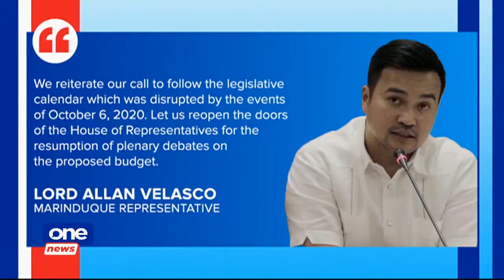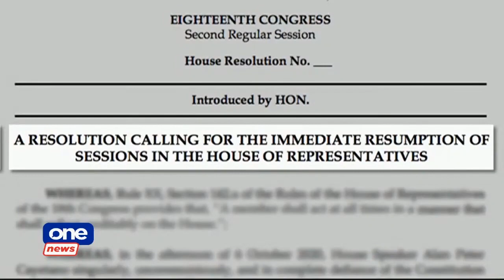Duterte calls for special session, certifies 2021 budget bill urgent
Deliberations on the proposed 2021 national budget are expected to move along after Pres. Duterte certified the bill urgent.